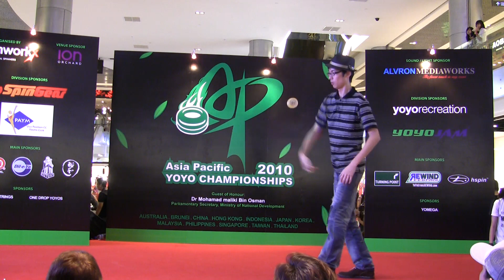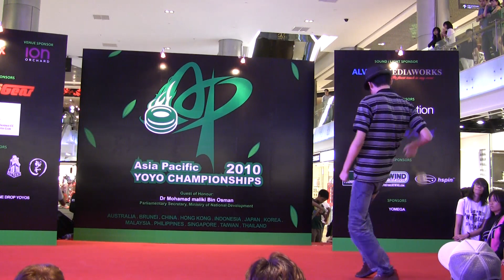Asia Pacific Yoyo Championship 2010 - 4A Division - 3rd Kuo Po Han.mp4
Asia Pacific Yoyo Championship 2010 - 4A Division - 3rd Kuo Po Han